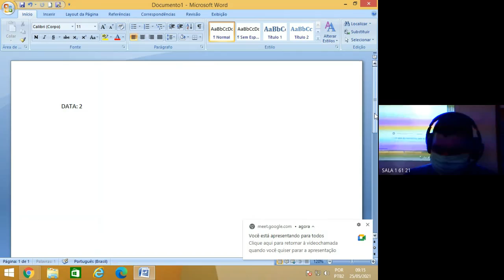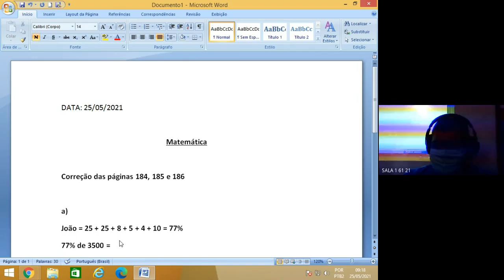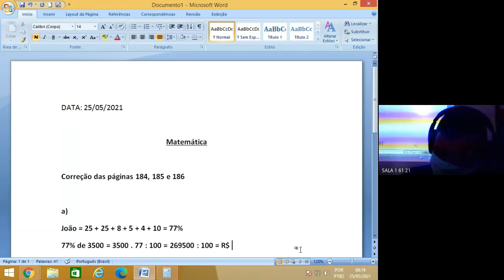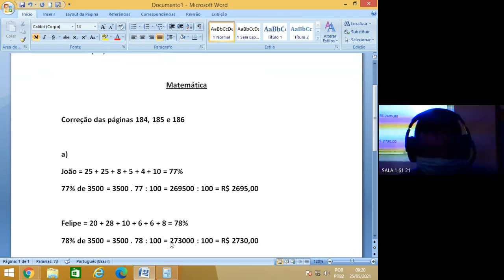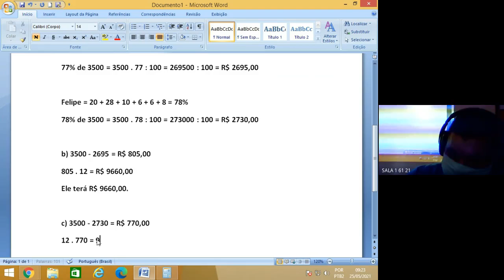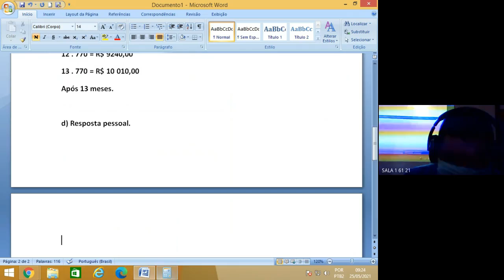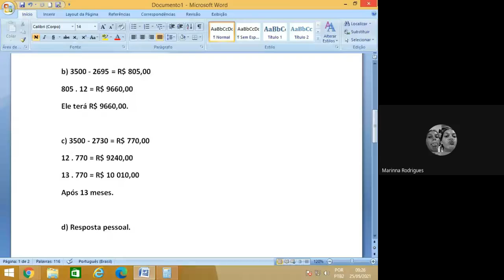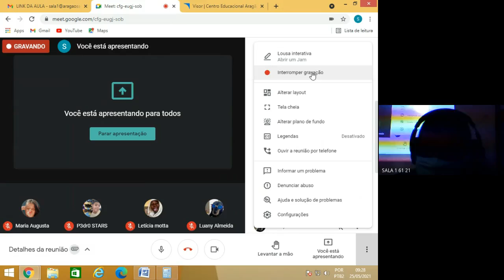61 MATEMATICA 1